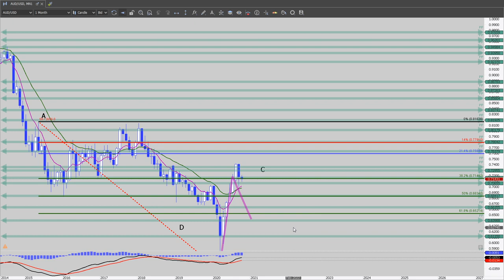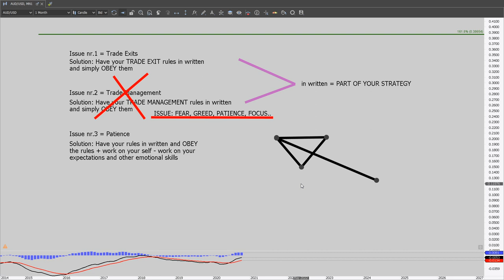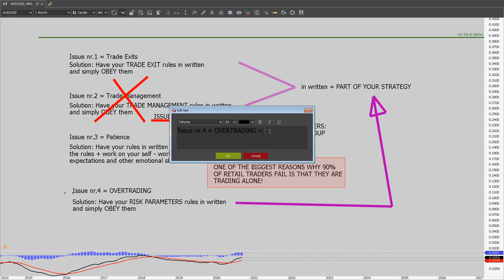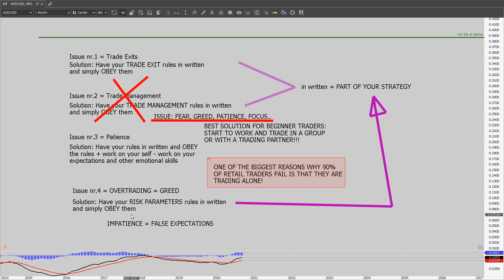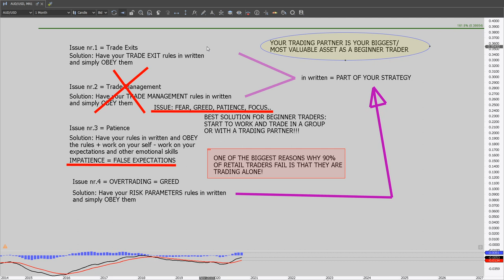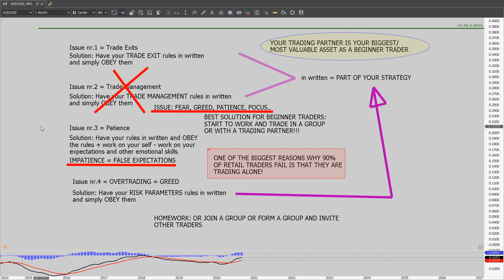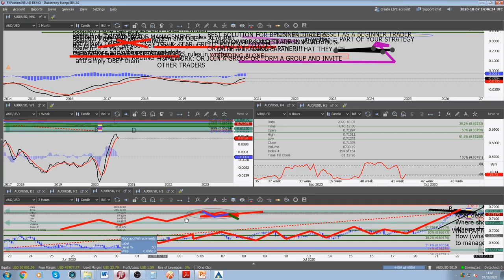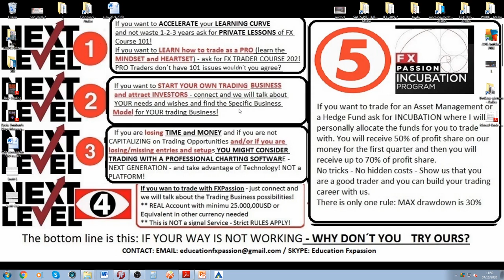Forex Course 101: Forex Trading Week